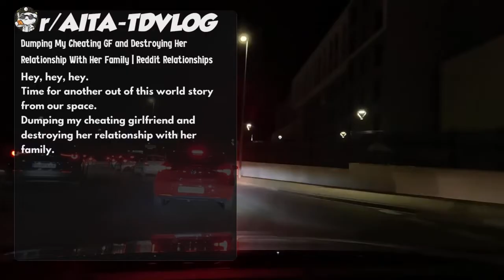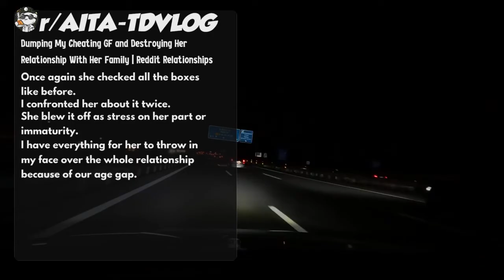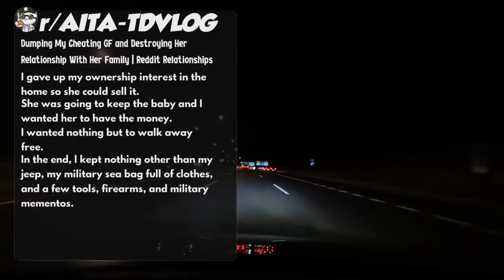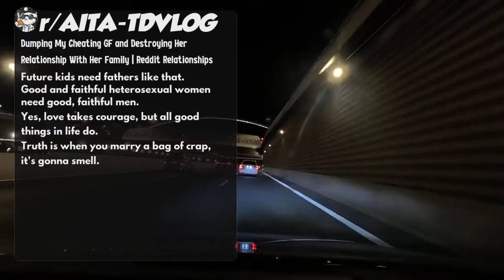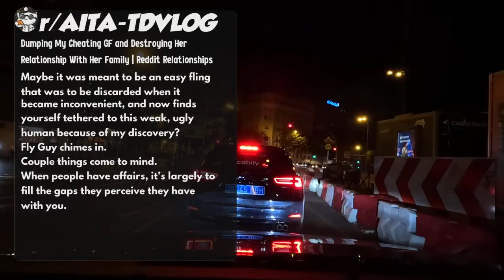Dumping My Cheating GF and Destroying Her Relationship With Her Family | Reddit Relationships